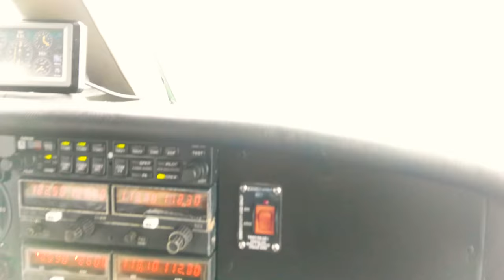Fliying from San Cristobal to Isabela islands - Galapagos Islands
This short video shows part of the flight operated by EMETEBE in Galapagos Islands towards to Puerto Villamil , Isabela Island
It just took us 35 minutes to get there , and for sure it is the best way of visiting the Galapagos